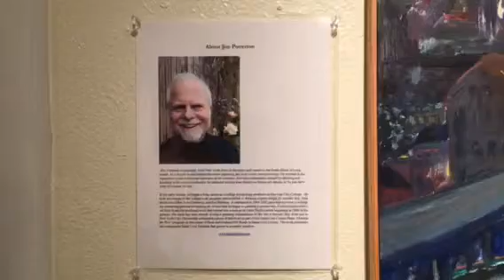Show at Santa Cruz Art Legue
My passion for trains and wild places on display in this show here in Santa Cruz